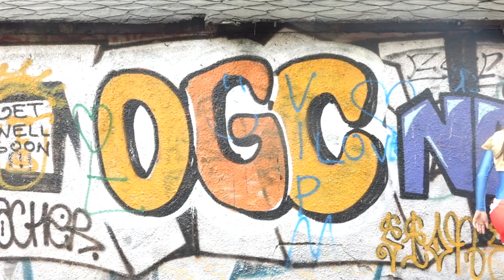Diggatalisierungs-Rap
Quatsch, Schabernack und kreativ Inhalte vermitteln. Check, check check!